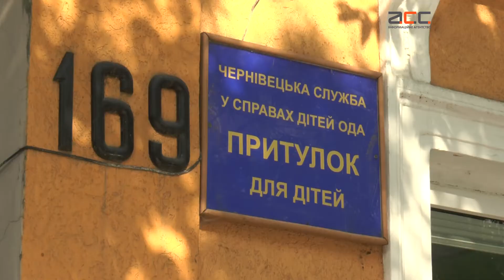Виснажений хлопчик: як почувається маленький чернівчанин у притулку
Уся інформація на acc.cv.ua